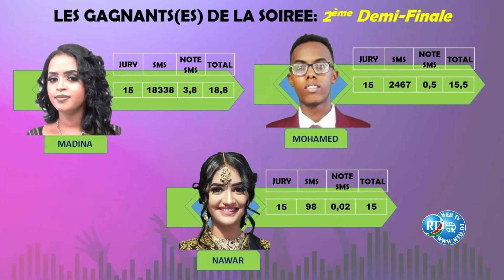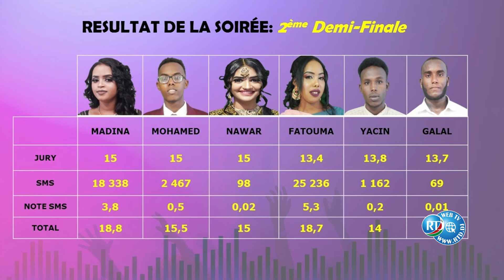Djib-Talent🎤 : QUALIFIE POUR LES FINALES VERSION ARABE 18/06/2024